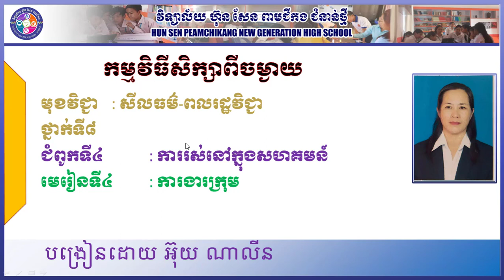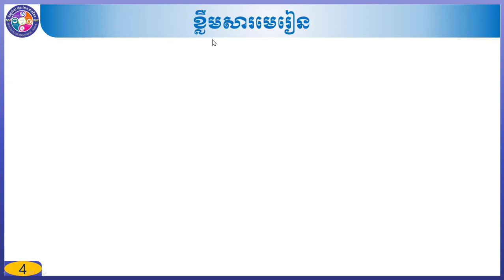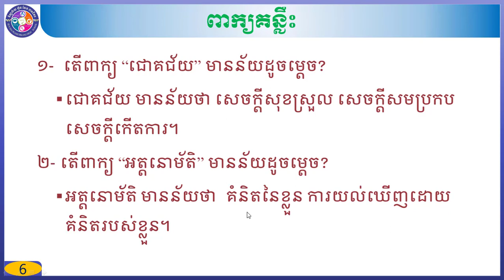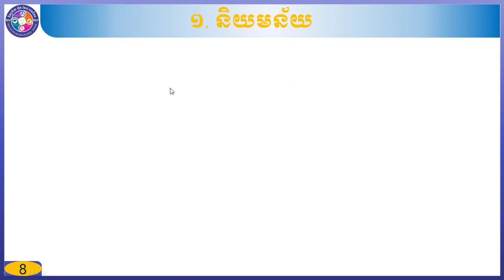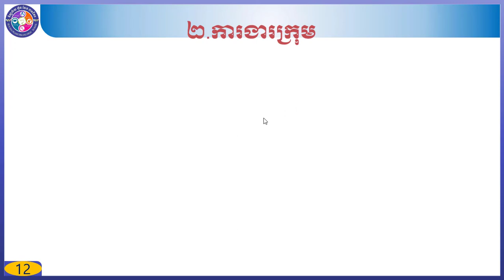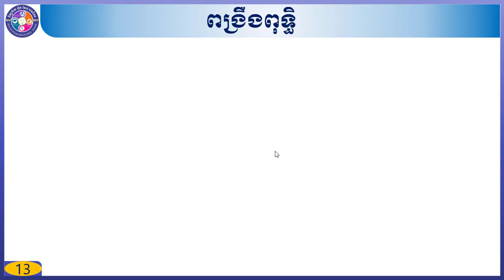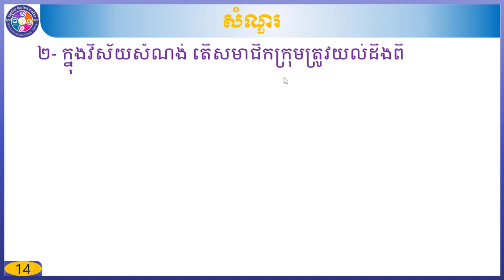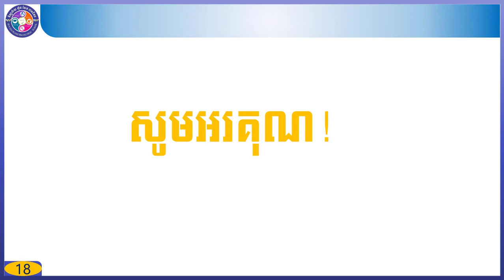សីលធម៌ថ្នាក់ទី៨ ជំពូកទី៣ ការរស់នៅក្នុងសហគមន៍ មេរៀនទី៤ ការងារក្រុម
បង្រៀនដោយអ្នកគ្រូ អ៊ុយ ណាលីន ។ លោកអ្នកតាមដានយើងខ្ញុំតាមរយៈ